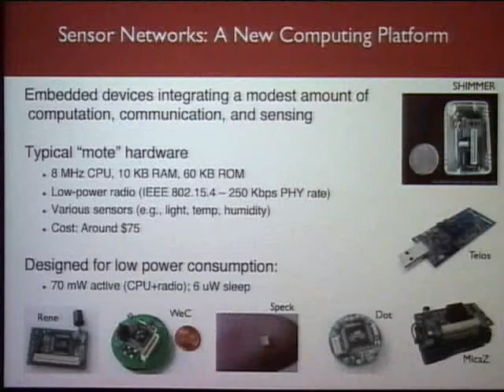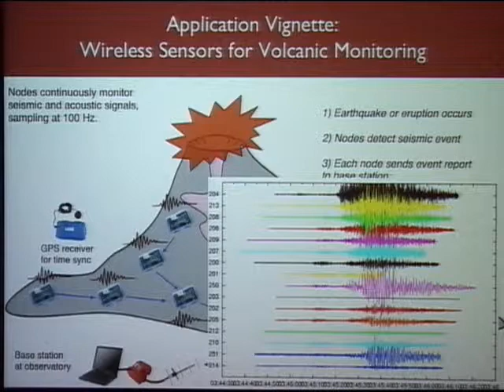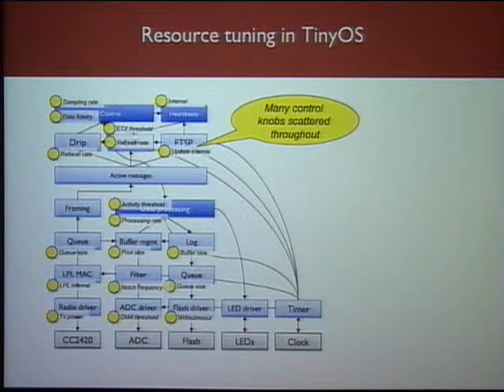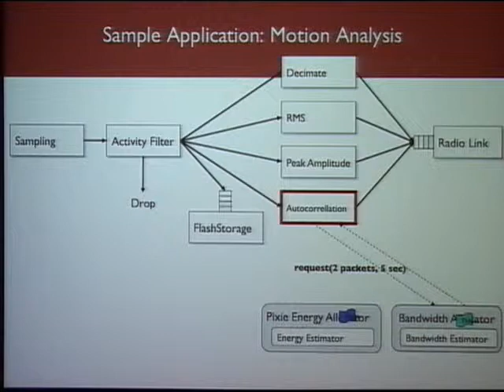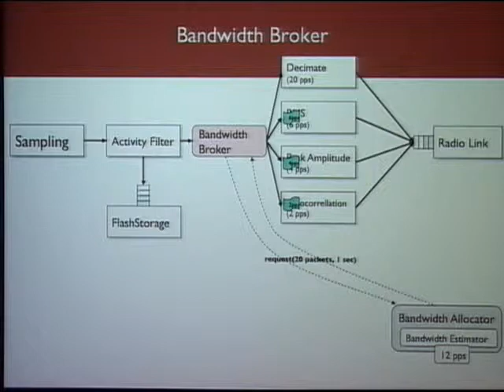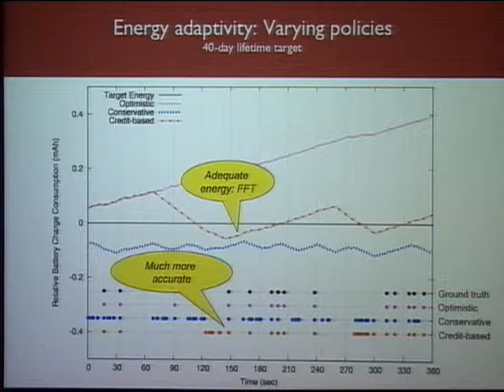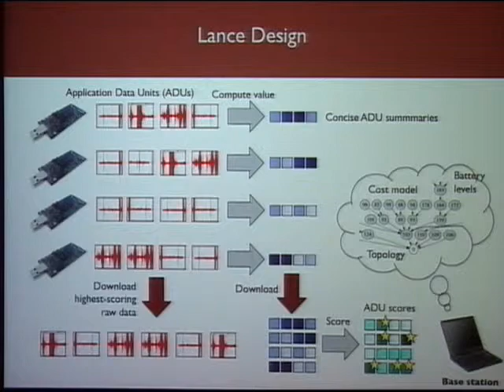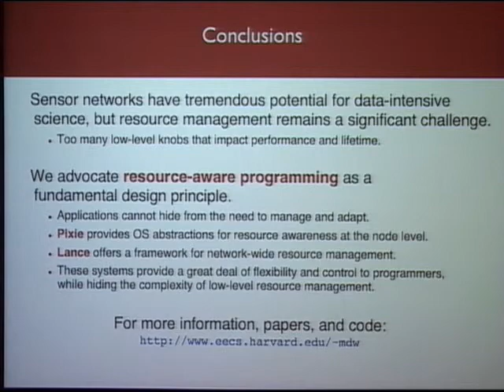Matt Welsh | Resource Aware Programming for Sensor Networks (Jan 8, 2010)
Matt Welsh, Associate Professor of Computer Science at Harvard University, lectures on resource aware programming. Sensor networks have taken off, though tuning them to achieve good resource efficiency is difficult. His has deployed sensor networks for volcano monitoring and rehabilitation medicine, and each time they find that tuning parameters to achieve the right tradeoff in terms of data quality, battery lifetime, and bandwidth usage is quite painful. To make things worse, resource availability fluctuates over time, as does the load that the application places on those resources. The severely constrained and decentralized nature of sensor networks makes this problem fairly challenging.
In this talk, Welsh argues that the software for sensor networks should be designed around the fundamental abstraction of resource-aware programming. In this model, the application has direct visibility and control over resources as a first-class primitive. This requires the application code to take responsibility for its own resource management decisions, since it cannot expect a "bailout" from the OS. This approach enables much more effective adaptations to changing conditions, and supports a rich space of resource-management policies.
In this talk, Welsh presents three related systems that leverage this approach: Pixie, a new sensor node operating system; Lance, a network-wide resource management plane; and Mercury, a platform for maximizing data quality in a wearable sensor network. He presents examples and evaluations based on our real-world deployments.